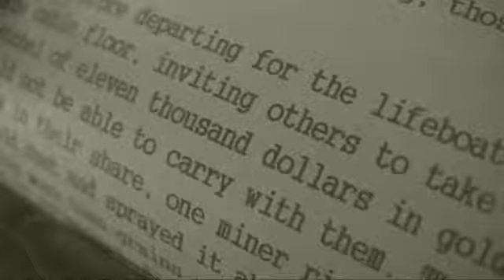Ship of Gold in the Deep Blue Sea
A trailer for the Gary Kinder book, for the 2010 Sno-Isle Libraries Trailer Contest.